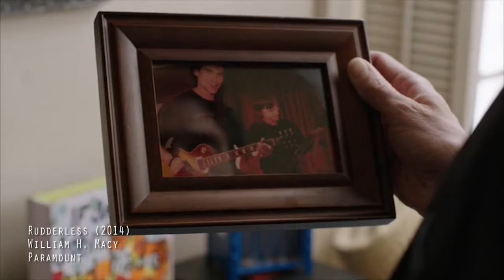La La Land: Dystopian Musicals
Footage:
La La Land (2016)
Damien Chazelle
Lionsgate

Rudderless (2014)
William H. Macy
Paramount

Begin Again (2013)
John Carney
Anchor Bay

Les Miserables (2012)
Tom Hooper
Universal Studios

The Pawnshop (1916)
Charles Chaplin
Cobra Entertainment

It (1927)
Badger & Sternberg
Image Entertainment

Wallace Worsley
Alpha Video

Julian, Chaney, Lammle, Sedgwick
Synergy Entertainment

Carefree (1938)
Mark Sandrich
Warner Brothers

Singing in the Rain (1952)
Stanley Donen & Gene Kelly
Warner Brothers

Grease (1978)
Randal Kleiser
Paramount

The Man Who Shot Liberty Valance (1962)
John Ford
Paramount

The 89th Academy Awards (2017)
Glenn Weiss
ABC